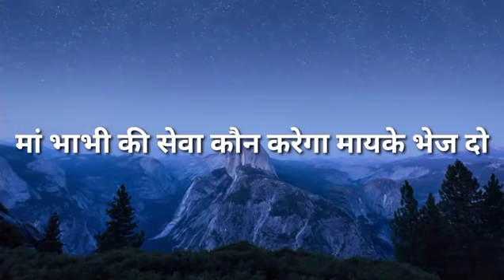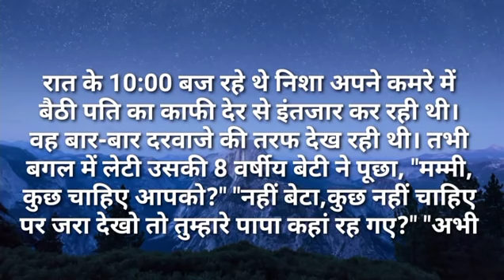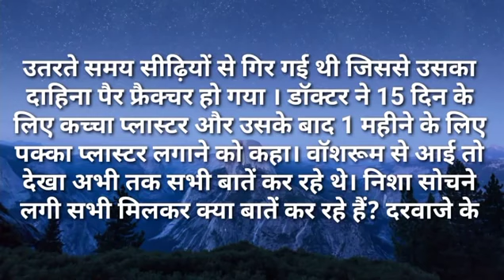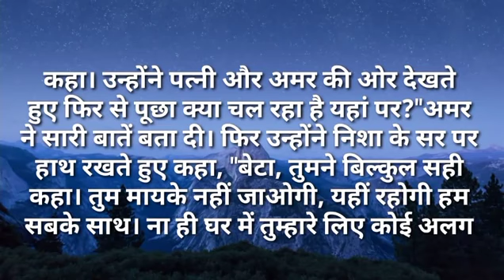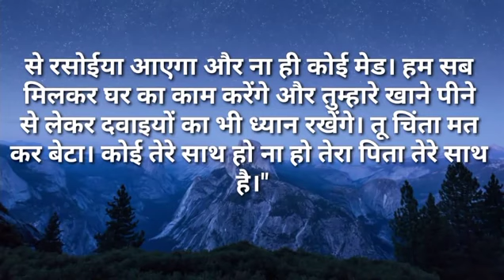मां भाभी की सेवा कोन करेगा मायके भेज दो|Ilike story Kahaniya|Moral Stories|Story मेरी Time New